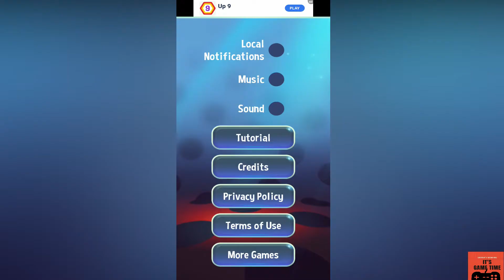Miraculous Ladybug & Cat Noir Fun Game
An OFFICIAL Miraculous Ladybug app - don’t let any old red with black polkadot games fool you! This superhero running game is the real deal!

Join Miraculous Ladybug and Cat Noir on their Paris rescue mission, in this challenging, addictive & super fun runner!

Paris, your beloved city, is in trouble, and only you can save it from destruction! Turn into the awesome superheroes Miraculous Ladybug and Cat Noir and jump into the Miraculous universe. Run through the streets of Paris, jump and avoid obstacles and defeat villains.

Everyone thinks you’re just an awkward teenager. But you’ve got a SECRET. You may be a run-of-the-mill teen by day, but by night you become a superhero. The City of Love is in danger of being taken over by the mysterious supervillain Hawk Moth and his evil Akumas. It’s up to a superhero like you to run and save the day.

* Run, jump and leap over rooftops & run through alleyways to save the day
* Dodge obstacles in your running path
* Play either as superhero Marinette & Ladybug or Adrien & Cat Noir
* Collect tokens & other surprises as you run and jump, exploring Paris
* Collect awesome power-ups along your running path
* Face off with dangerous villains Dark Cupid, Stormy Weather, The Bubbler & more

Alright superhero, are you ready to run, jump and fight to save Paris? Hawk Moth is already running to wreak havoc. Rescue the City of Love!
Mod Apk, All Levels Animation Gameplay Animation - Top Free Mobile Best Games on iOS iPhone / Android 2021 Video.

 Upload daily walkthrough gameplay funny & best moments games videos . You can find a lot of videos all in 1080p 60fps HD
 Quality of the most popular mobile best games and top games on iphone (iOS / Android) 2020. Best android, iphone games
strategy, puzzle, action, adventure, board, card, casino simulation or even finance, sport, music, role playing, trivia

Like Playing Android Games, gameplay, apex legends gameplay,death stranding gameplay ,android gameplay? If you are interested in new Android Gameplays, reviews etc. -
13 +
miraculous ladybug & cat noir Welcome to Sarah Gaming Mobile Gaming channel
 I love to plays mobile games, I record game walkthrough, but no commentary, I try to play the best android and iOS games, I upload full game walkthrough as well as YouTube shorts,
please let me know if you know any top games or best games
 If you are interested in new Android Gameplay, walkthrough, mobile game, noob vs pro vs hacker type mobile game, iOS game  etc. -
feel free to give us feedbacks and tell us what you would like to see in the next video!
13 +
*As per recent FTC regulations, the games on this channel are not in any way an indicator of its
intended target audience. Videos may contain mature language, themes and topics, and are therefore not recommended for viewers under the age of 13